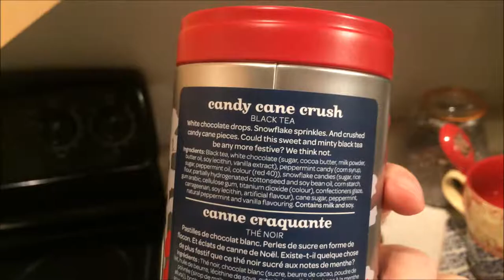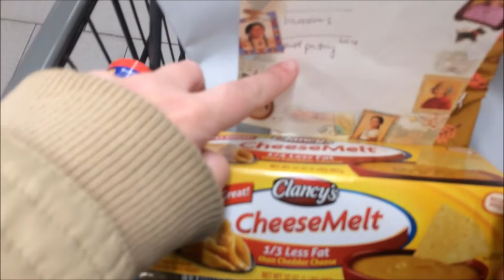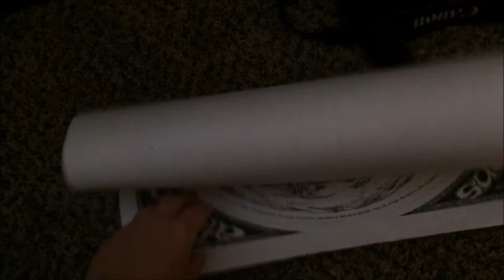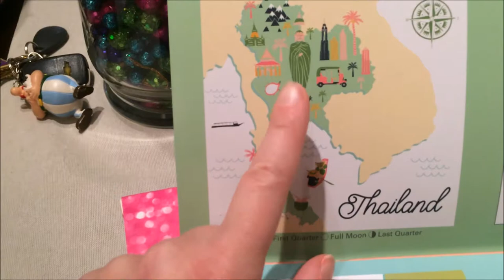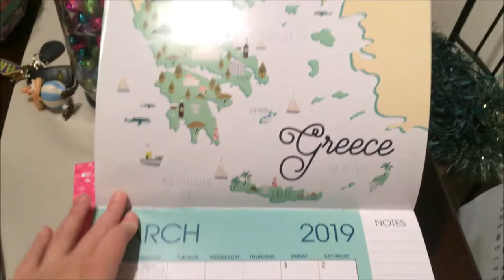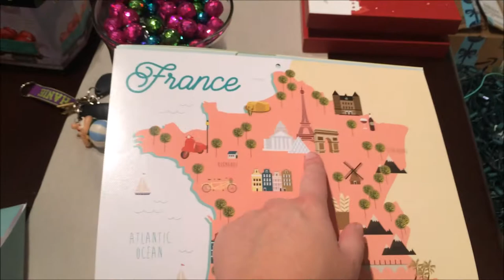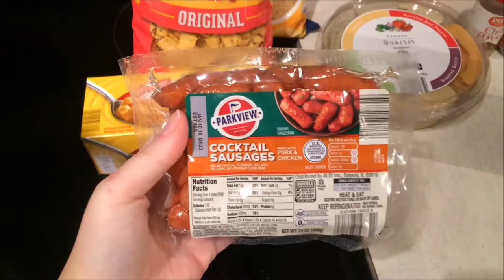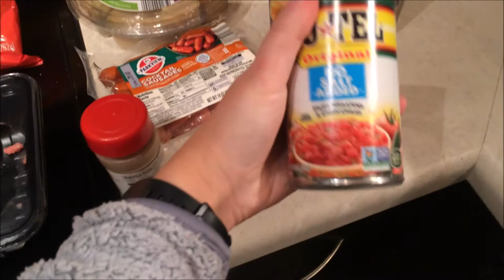A Traveling Knitter Vlogmas :. Day 15